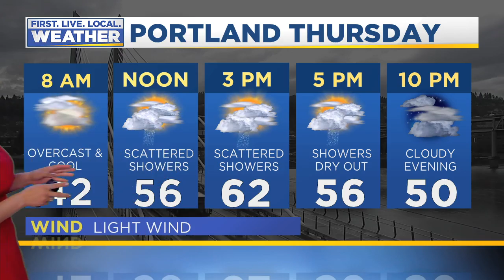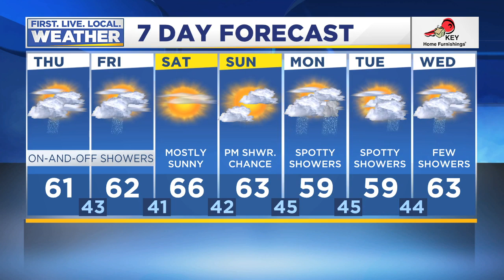Wednesday evening FOX 12 weather forecast (3/27)